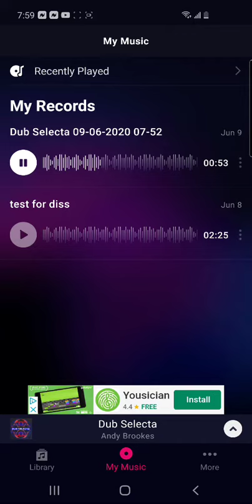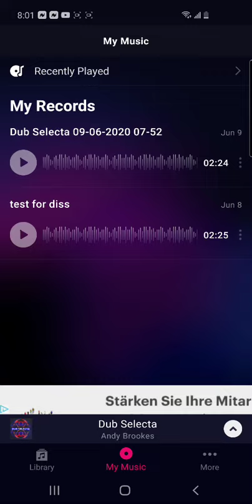Wtf happens here looool